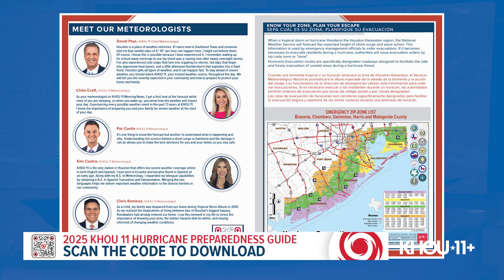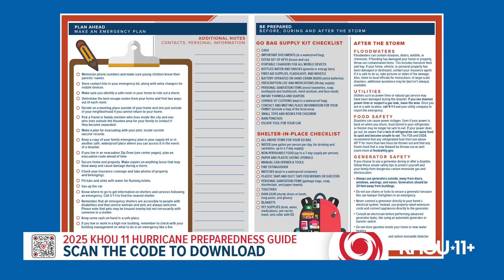2025 Hurricane Guide breakdown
Chief Meteorologist David Paul breaks down KHOU 11's official 2025 Hurricane Guide.